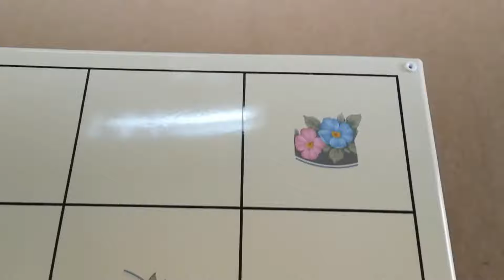Zománcozott falvédő a Tömítésgyártól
Retro, hagyományos tűzhelyvédő, zománcozott falvédő lemez gyártás!

Tekintse meg áruházunkban tűz és hőálló lemezeinket is!